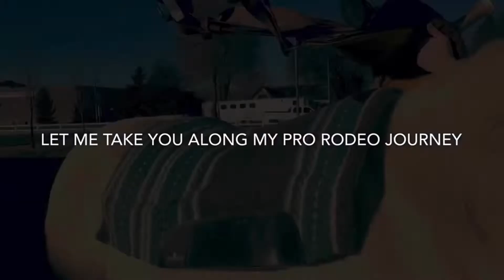TOP 5 BARREL RACING MENTAL GAME TIPS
I am going to be sharing a big key to barrel racing success with you! Mental game is so important, I will be sharing my top 10 tips with you
I post every Wednesday & Saturday! Also it will make sure you don’t miss any helpful barrel racing tips videos or vlogs in the future!😉
       🔥I can’t wait to see in next time!🔥
Here’s a video you might enjoy watching if you liked this day in the life barrel racer edition video!

           CHILDREN’S BOOK LINK:

(This would make such a great book with a great message of courage for a young kid!)
LINKS FOR ALL PRODUCTS MENTIONED:

Horse treat link:

Sore no more:

Eye wash:

Hoof Flex:

Triple Crown:

Saddle pad:

Horse treats:

Easy cloud boots

Fly spray

Royal king barrel saddle

Orlov hills saddle

Troxel helmet

Hay bag